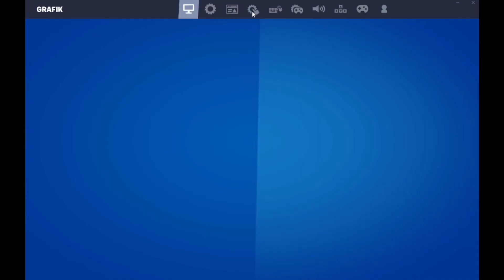Trio Kronensieg 31 Kills 7. Kronensieg